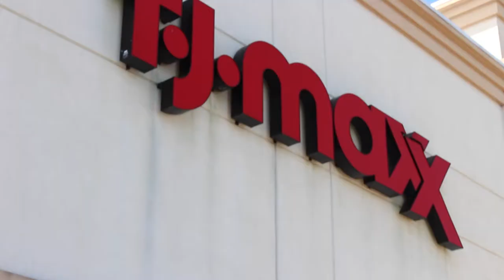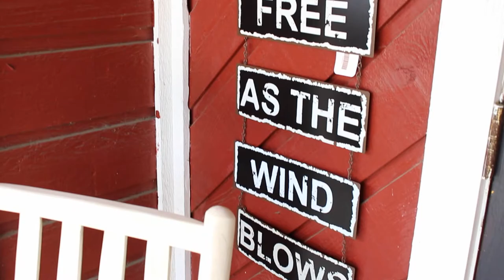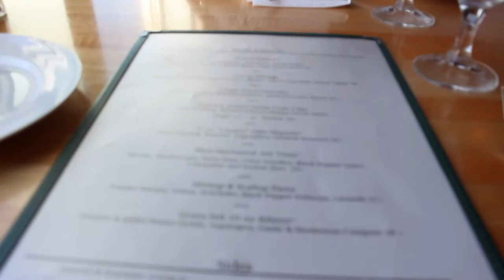A Day In My Life: Shopping, Strawberry Picking, & More!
"Like" this video for more weekend vlogs :-)

I had so much fun with Taylor and I hope you all enjoy this type of video. Be on the look out for more!
-Ash
xoxo

MY DAY OUTFIT:
Top- F21
Shorts- H&M
Bag- Target
Flip Flops- LOFT
Bracelets- Michael Kors and Alex & Ani

MY NIGHT OUTFIT:
Dress- Gifted
Wedges- O'neill

-My name is Ashley, but you can call me Ash!
-I am 16, a sophomore in high school!